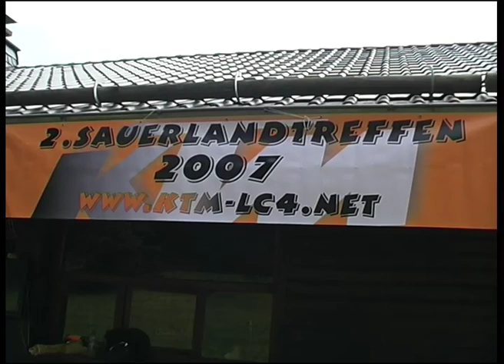KTM Sauerland 2007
Trotz Regen viele Mopeds am Start, aber keine Fahraufnahmen